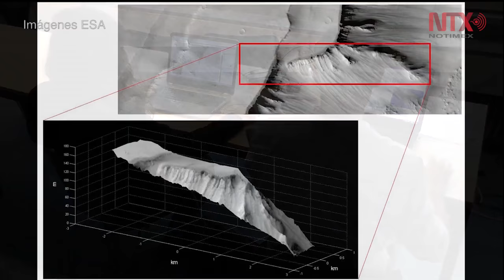Orbitador europeo-ruso envía primeras imágenes de superficie marciana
La calidad de las fotografías de la superficie de Marte, enviadas por el Trace Gas Orbiter, muestran su gran potencial para las futuras observaciones